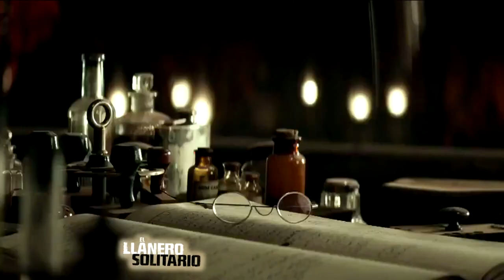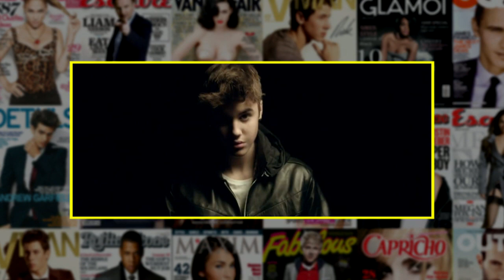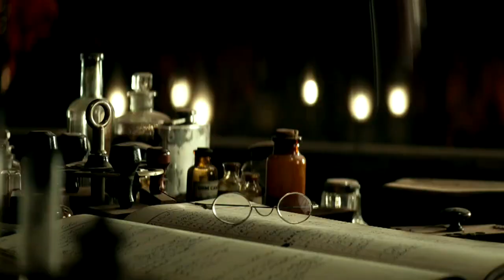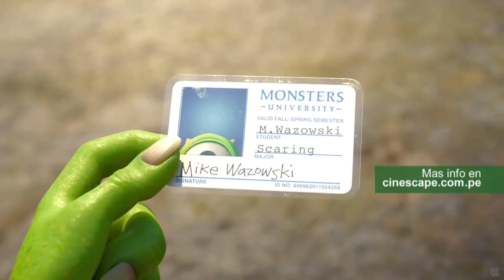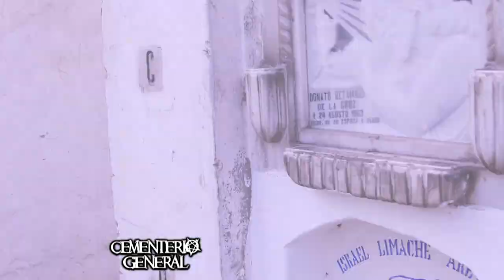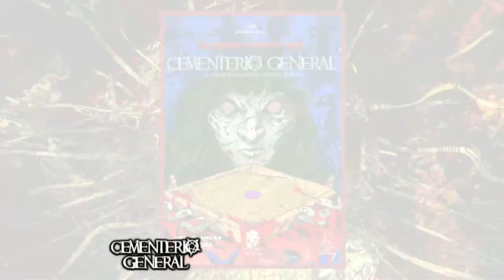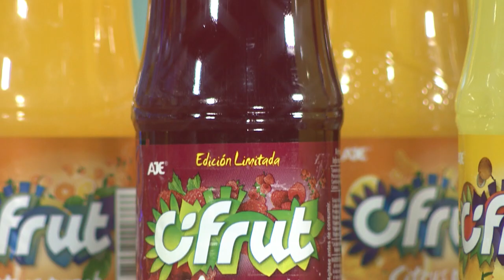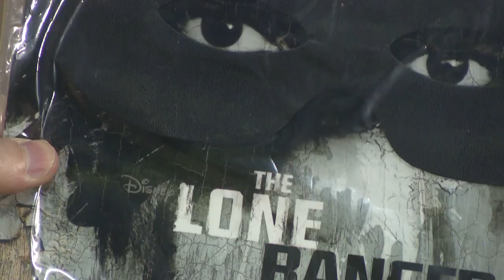Cinescape 20 de julio 2013 (programa completo) HD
Esta semana te traemos el detrás de cámaras de El Llanero Solitario y de la divertida aventura animada de Turbo, además descubriremos que nos traerá Wolverine, las entrevistas con el director y los protagonistas de la primera película peruana de terror, Cementerio General, en Asiaescape tenemos el regreso de Sailor Moon, el upss nos muestra los errores de Espejito, Espejito y muchísimo más!